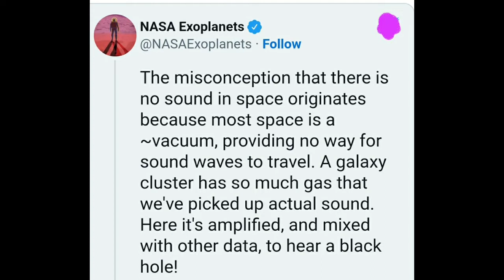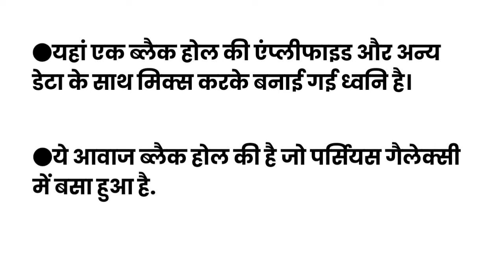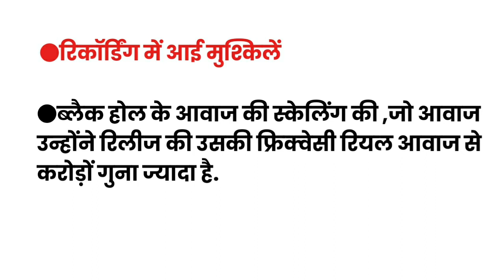Black hole से आ रही है 'ॐ' की आवाज |Black hole sound recording by NASA